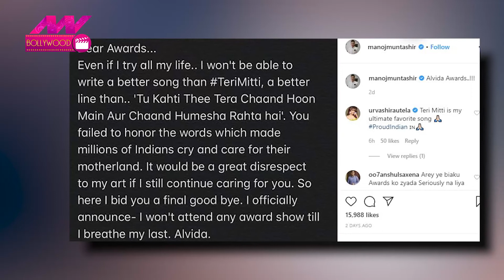Filmfare बना Unfair | NN Bollywood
Salman Khan Filmfare Video, Boycott Filmfare, Salman Khan Video, Filmfare Awards 2020, Gully Boy, Zoya Akhtar, Salman Khan Connection with Filmfare Awards, Ranveer singh, Ananya Pandey
बॉलीवुड के बड़े अवार्ड शो फिल्मफेयर 2020 पर इस बार अनफेयर होने के आरोप लग रहे हैं. जोया अख्‍तर की फिल्‍म 'गली बॉय'  ने सबसे ज्यादा कैटेगरी में अवार्ड अपने खाते में जमा किए, लेकिन अब लोगों को लगता है कि ये गलत हुआ है. सोशल मीडिया पर लोगों का कहना है कि 'गली बॉय' इतने सारे अवॉर्ड्स डिजर्व नहीं करती.  इस बीच सलमान खान का एक वीडियो वायरल हो रहा है, जिसमें वो किसी भी अवॉर्ड शो में जाने के लिए मना कर रहे हैं. आखिर सलमान ने ऐसा क्यों कहा इसे जानने के लिए देखें हमारी रिपोर्ट.